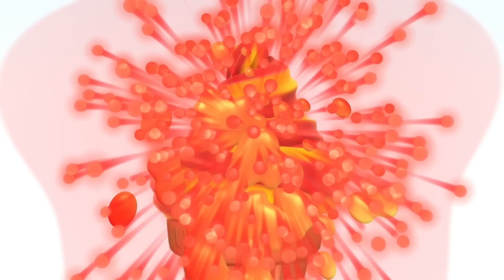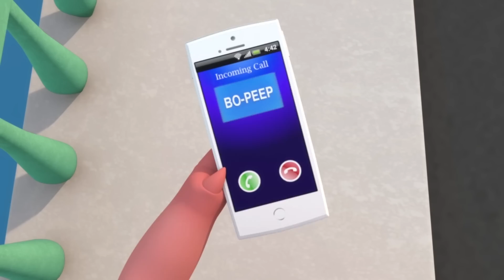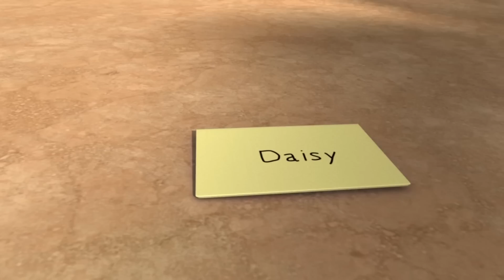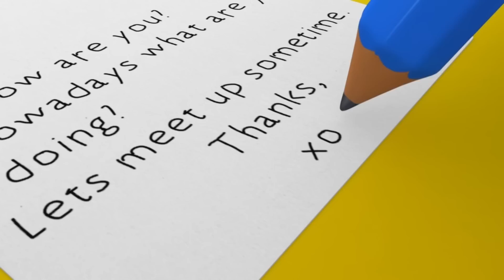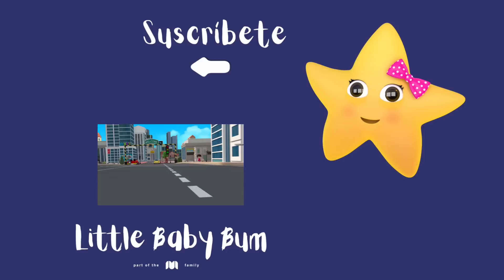Hora Del Baño con el Monito | +Más Canciones | Dibujos Animados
Canta y baila todas tus rimas infantiles favoritas de Little Baby Bum en Español Latino.

0:04 Hora Del Baño
1:48 Tortas, tortitas
2:45 Las ruedas del autobús – Parte 2
4:34 Diez numeritos
6:05 Las ruedas del autobús - Parte 5
7:57 Lluvia, lluvia, vete ya
9:54 La canción de los helados
11:15 Tres gatitos - Parte 1
13:30 Las ruedas del autobús - Parte 4
15:19 En mi coche me voy
16:44 Diez autobuses
18:57 Canción del tren de los números - 1 al 20
21:06 Hornea un Pastel (¡Con Stan!)
22:29 Cinco monitos saltaban en la cama
24:21 Las ruedas del autobús - Parte 6
26:16 La canción de los sonidos de animales
28:34 Canción de los Colores de los Autobuses (Parte 2)
30:22 La pastorcita
31:42 El puente de Londres se va a caer
33:26 Las ruedas del autobús - Parte 7
35:19 La familia dedo (Papá dedo) - Parte 1
36:20 Estrellita donde estas
36:49 Las ruedas del autobús - Parte 1
38:41 María tiene un corderito
40:20 Qué llevo en mi canasta
41:52 Canción para saltar
43:26 BINGO
45:21 Diversión en la feria
47:03 Rema, rema, rema en tu bote
48:15 Cabeza, hombros, rodillas y pies
50:14 Cinco patitos
52:17 Come frutas deliciosas
53:47 Cancion del ABC con globos
55:39 Las ruedas del autobús - Parte 4
57:38 Seis patitos
59:10 Si te sientes muy feliz, ¡aplaude así!